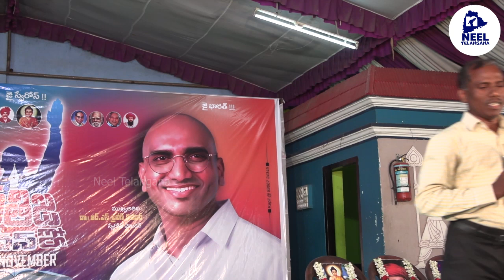ఆ మహనీయుల శ్రమ, నేటి మహిళల అభ్యున్నతి | Prathigna Diwas Celebrations at Karimnagar Swaeroes | NT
బీసీ రేజర్వేషన్లపై పోరు | RSP సంచల ప్రెస్ మీట్ | RS Praveen Kumar Press Meet at BSP Party Office |NT